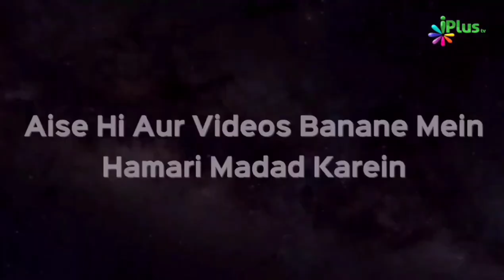Shaitan Humein Gareebi Se Kaise Darata Hai? | Shaikh Arshad Hussain Mohammadi | iPlus TV